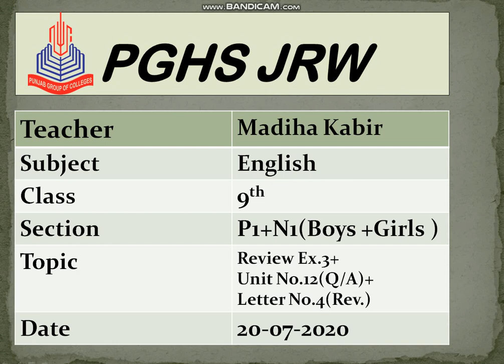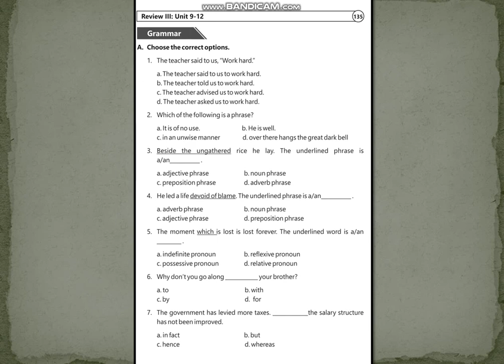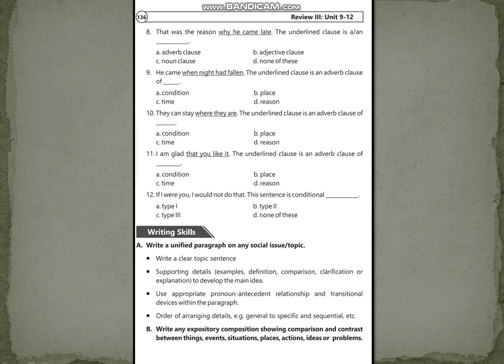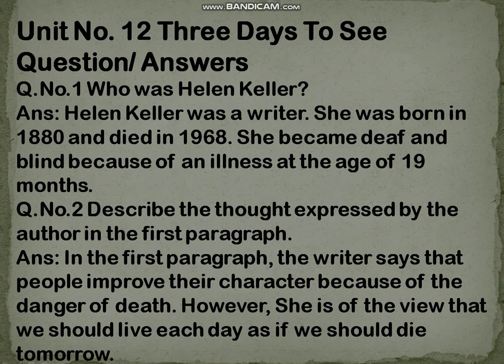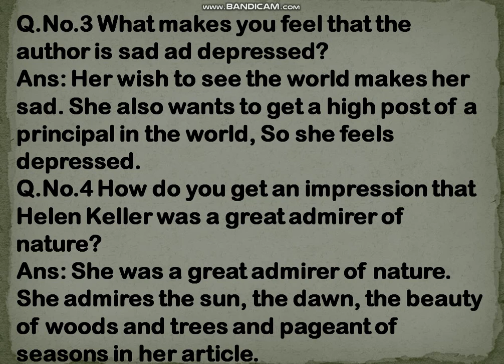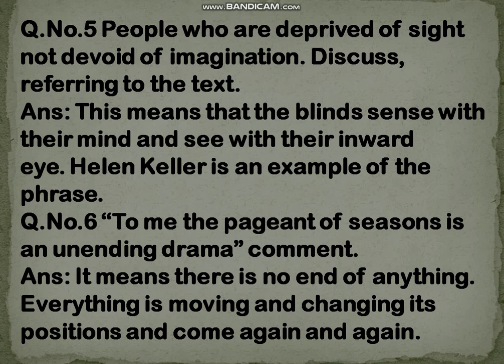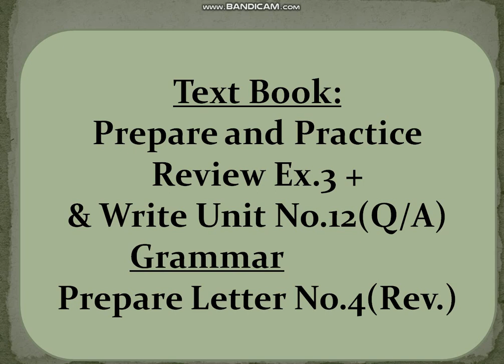English 9th class (20_07_2020)